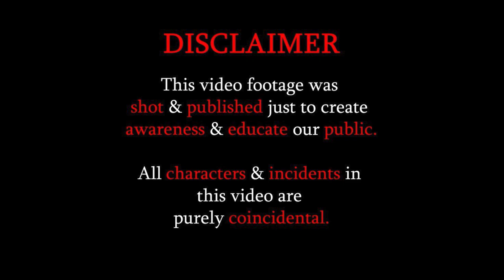OMG! THIS IS UNBELIEVABLE 😢😢|| THIS WAS UNEXPECTED😢😢|| BE CAREFULL|| SocialAwarenessVideoByEYESPOT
OMG! THIS IS UNBELIEVABLE 😢😢 || THIS WAS UNEXPECTED😢😢|| BE CAREFULL || Social Awareness Video By EYE SPOT || EYE SPOT